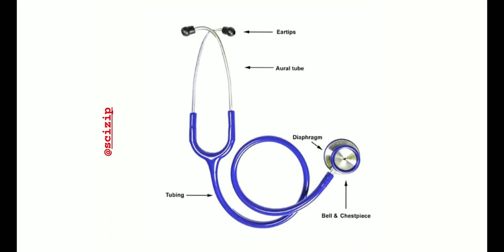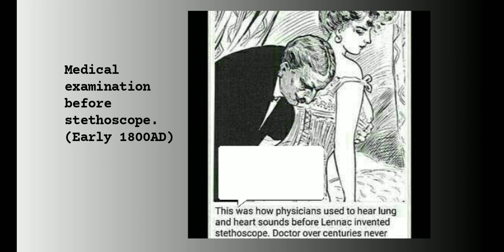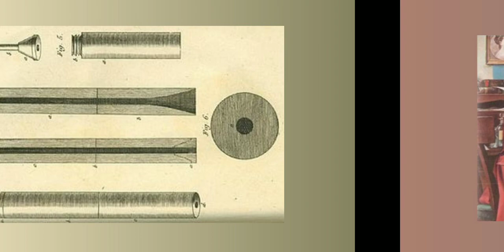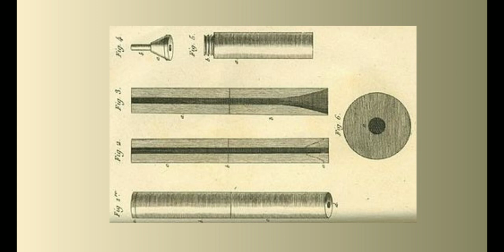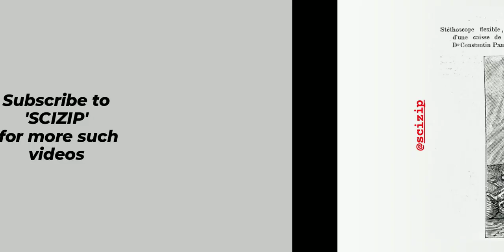Stethoscope: Invention and Working (Medical Science)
The stethoscope is the most widely used medical equipment. Do you know who invented it and what inspired him to make this revolutionary instrument?  The answer is the 'shy nature' of a french medical assistant. Find out the complete story behind the invention and how it works in this video.

Share Science and Creativity

Image - Wikipedia
Content - scizip